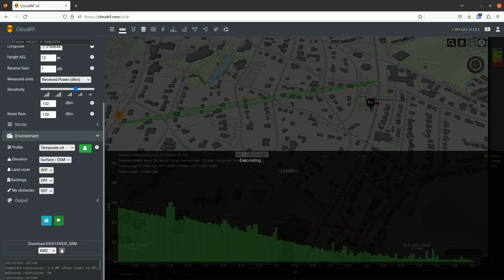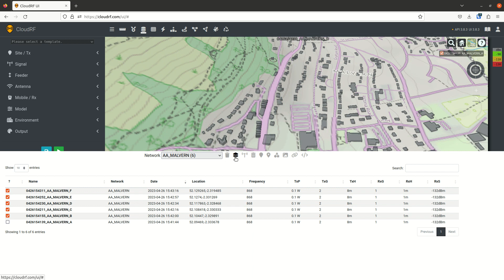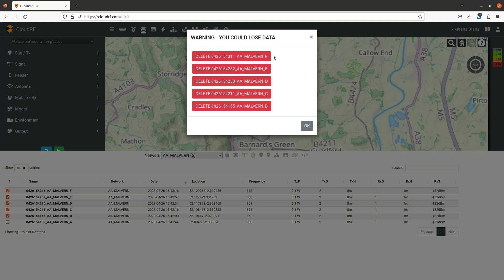CloudRF user interface: Analysis functions (Path tool,Best Server,Archive,Super layer,Interference)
Tutorial for 5 core analysis functions in CloudRF These are the legacy CPU capabilities available to all plans.

Path Profile - Model a point to point link with DTM / LiDAR and Landcover profiles. 3D Fresnel zone analysis.

Best server - Test an existing network for coverage at a selected point. Returns styled links.

Archive - Search, manage and export data to open GIS formats (KML, KMZ, SHP, GeoTIFF, URL, HTML)

Super layer - Merge sites into a consolidated network layer

Interference - Style the sites within a network to show the dominant server / tower in an area served by more than one server / tower.